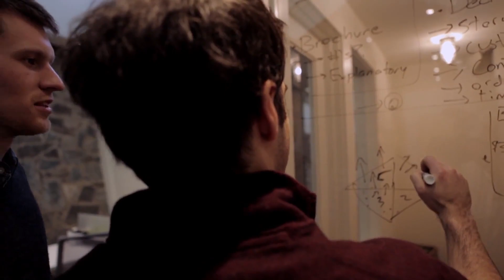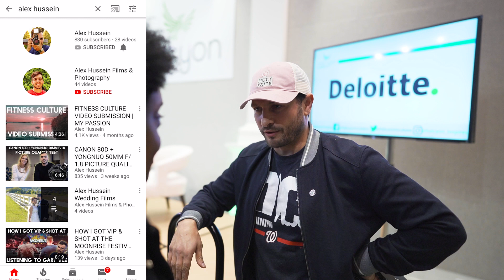Day in The Life of a CEO & Social Entrepreneur in Washington D.C.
A day in the life of a CEO and Social Entrepreneur, Ahmad Ashkar. Ahmad is the owner of Falafel Inc and the Hult Prize Foundation. He did a fireside chat and Q&A (Question & Answer) at an event at the Halycon in Georgetown, Washington D.C. and I joined him to record his day.

I LOVE Instagram and I'm trying to grow my following on there so please follow me (@alexh) and shoot me a DM saying you came from my channel, let's talk!